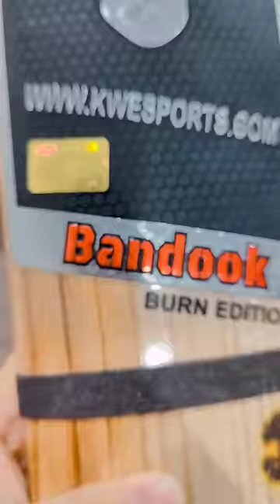most premium Hard tennis bat | Bandook bat